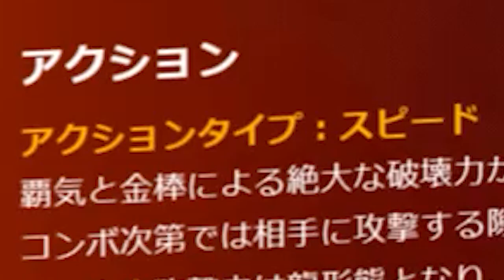【海賊無双4】獣人型カイドウはまさかのスピードタイプ＋スカイタイプでした！【ONE PIECE Pirate Warriors 4】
実装日は来週には発表されるでしょう！ギア5ニカはよ！エンジョイ勢がプレイするワンピース海賊無双４の攻略実況動画。